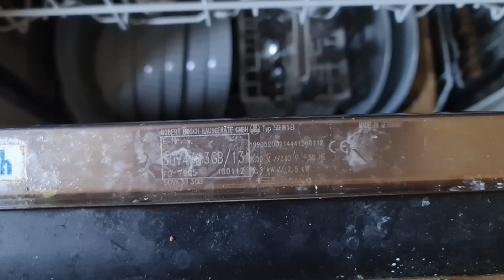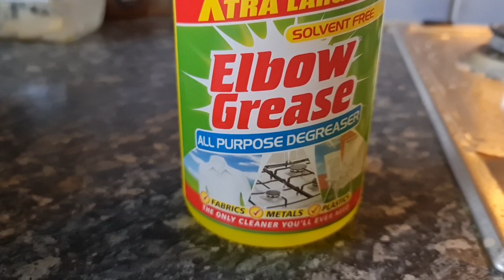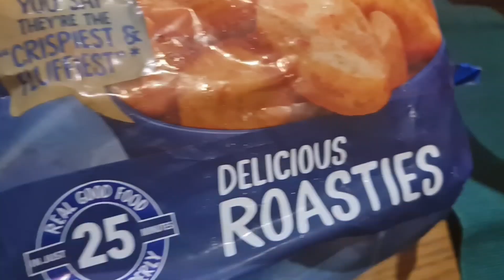Ak or din Apno k saat❤